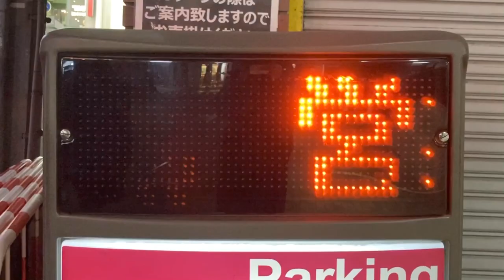クロスホテル大阪駐車場 LED電光掲示板(〒542-0085 大阪府大阪市中央区心斎橋筋２丁目５−１５)